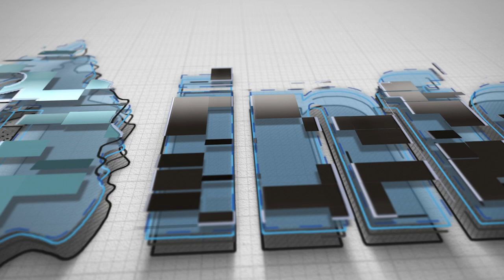Laboratorio de Acceso a Derechos Humanos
Laboratorio Ciudadano para el Aprovechamiento del Derecho a la Información Pública (DAIP)